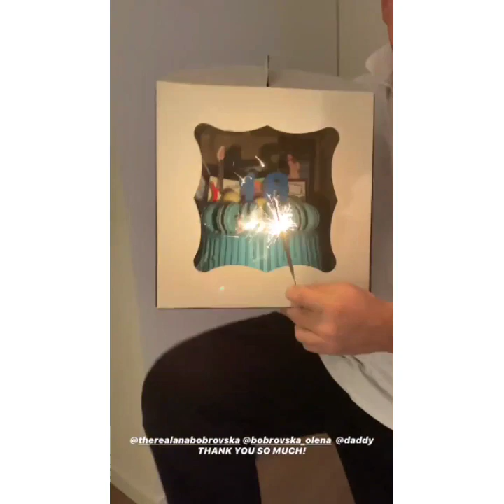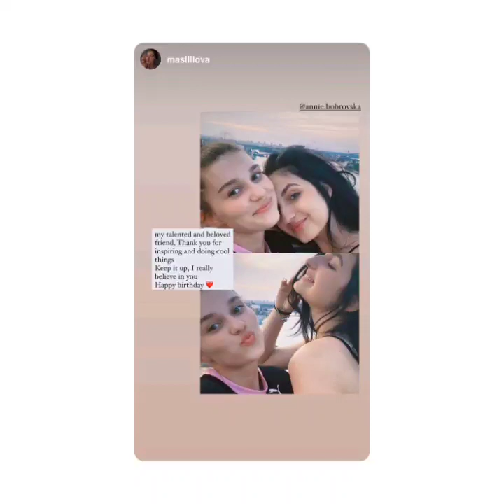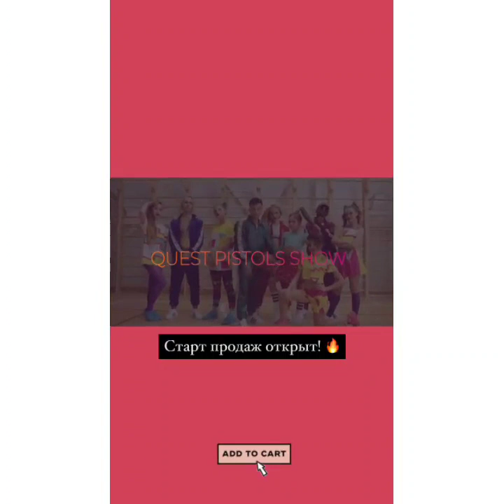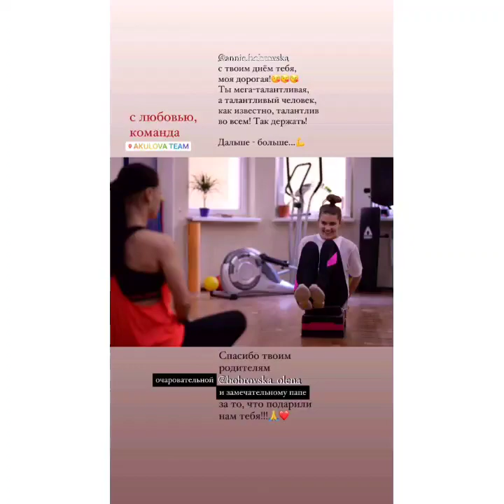С днём рождения 🥳 🎉🥳